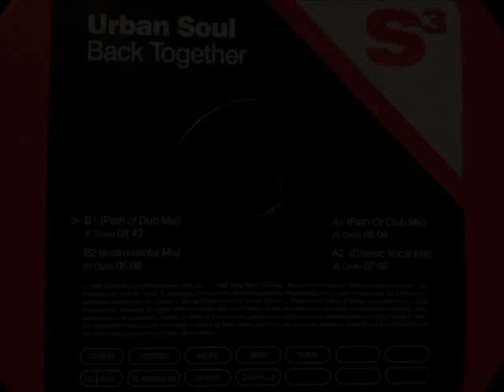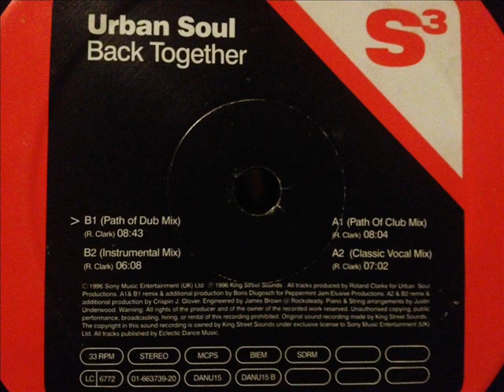Urban Soul - Back Together (Classic Vocal Mix)